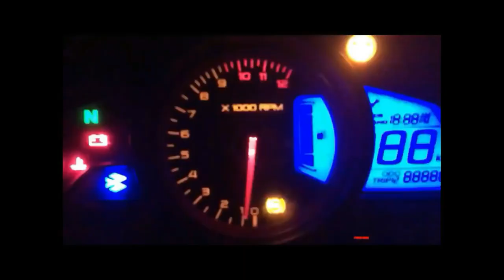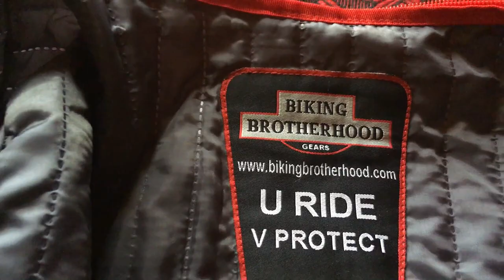Don't buy before watch it \ BBG EXPLORER JACKET TAMIL REVIEW\ how to choose riding jacket tamil, bbg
In this video we will be telling about BBG EXPLORER JACKET TAMIL REVIEW

Madurai shop
Shop instagram : motocentral_MDU
 address : No. 1, Tamil Sangam Road,
 Simmakkal,
Madurai Main,
Madurai,

PROTECTION – Latest CE Certified LEVEL – 2 Protectors in both Elbows & Shoulders and Lightweight Flexiform in Back.
AIR FLOW – Huge 3D Mesh Panels in front and back  for unsurpassed airflow performance.
COLD PROTECTION – Inner removable Thermal lining for Cold / Winter riding.

WATER PROTECTION – Outer Separate Rain Jacket.

NIGHT PROTECTION – 3m Reflective piping in front and back for high visibility while night riding.

ONE PIECE SUIT – Connection zip provided to attach to the trousers.

STORAGE – Two external Pockets & two Internal pockets(all waterproof).

ADJUSTABILITY – Adjustment strap at hips, adjustment tabs at Sleeves and Wrist velcro straps

Say hai . . .

                       (Or)

                     travelspot_kumar

Thank you for your love and support, just travel eat, sleep, repeat.